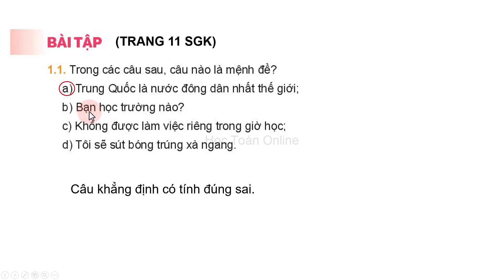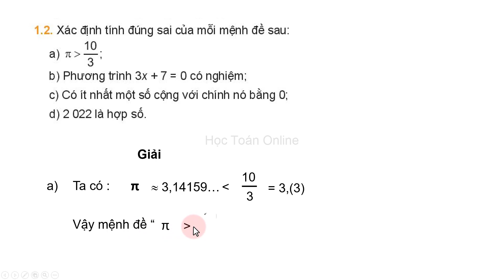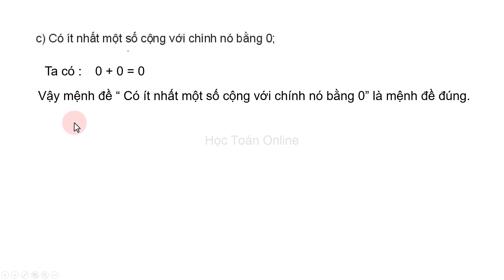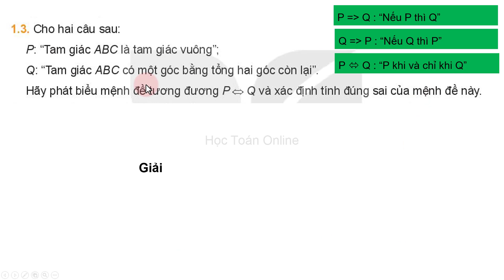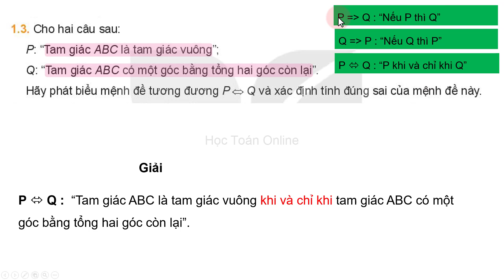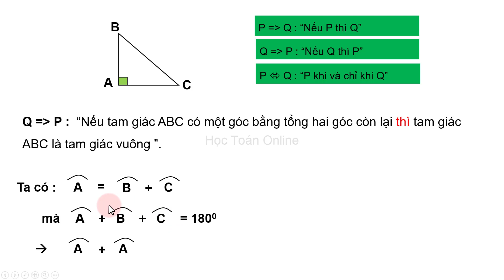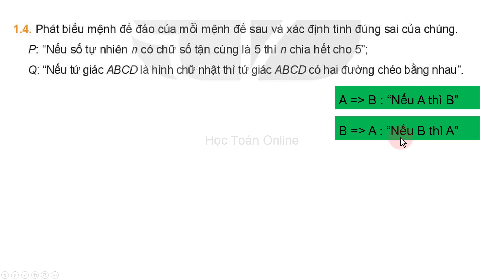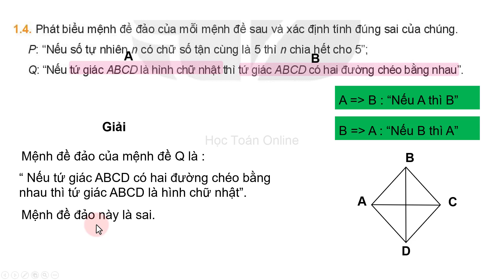Toán 10 kết nối tri thức bài 1 Mệnh đề | Bài tập toán 10 kết nối tri thức trang 11 phần 1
Toán lớp 10 kết nối tri thức với cuộc sống bài 1 Mệnh đề  | Bài tập toán 10 kết nối tri thức trang 11 phần 1